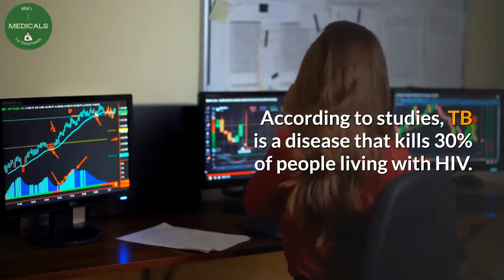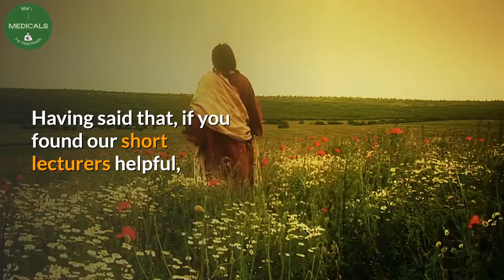HIV TB: do all TB patients have hiv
For people living with hiv, do all TB patients have hiv? or How is TB related to HIV?, well TB hiv is so common, such that, 3 in 10 people will get TB if they have HIV.

Desclaimer.